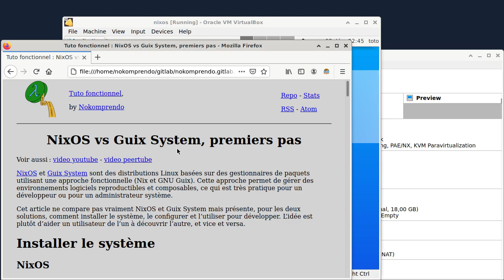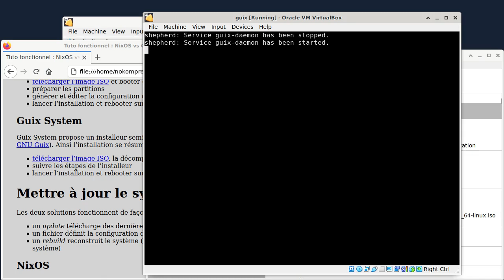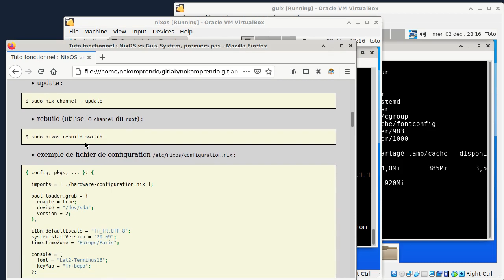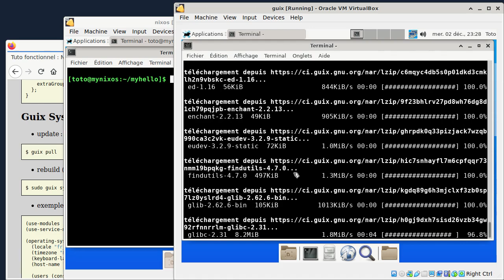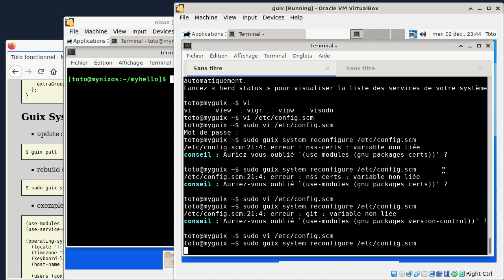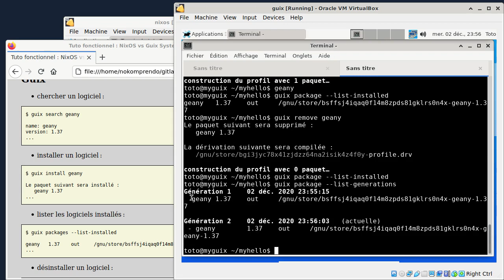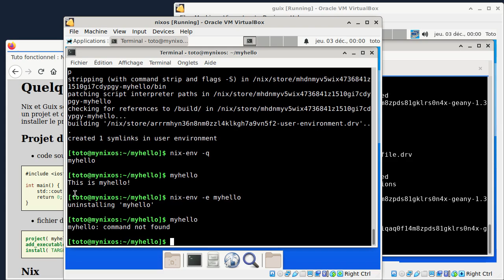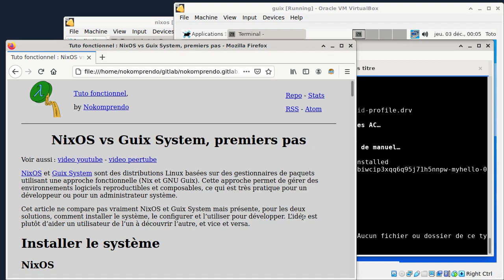tuto fonctionnel 48 : NixOS vs Guix System, premiers pas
NixOS et Guix System sont des distributions Linux basées sur des gestionnaires de paquets utilisant une approche fonctionnelle (Nix et GNU Guix). Cette approche permet de gérer des environnements logiciels reproductibles et composables, ce qui est très pratique pour un développeur ou pour un administrateur système.

Cet article ne compare pas vraiment NixOS et Guix System mais présente, pour les deux solutions, comment installer le système, le configurer et l’utiliser pour développer. L’idée est plutôt d’aider un utilisateur de l’un à découvrir l’autre, et vice et versa.